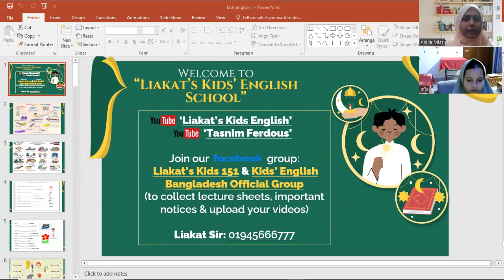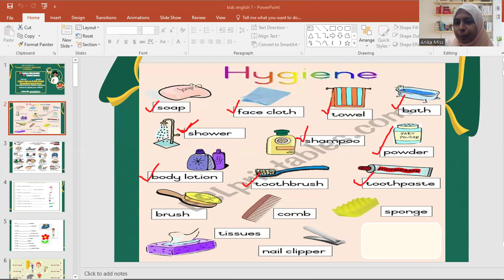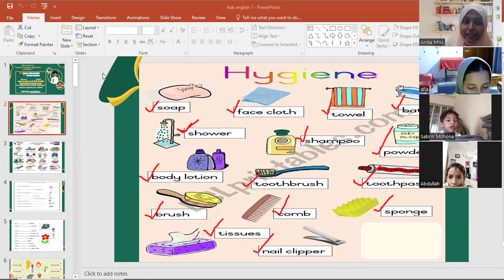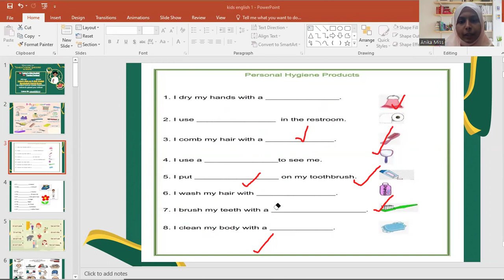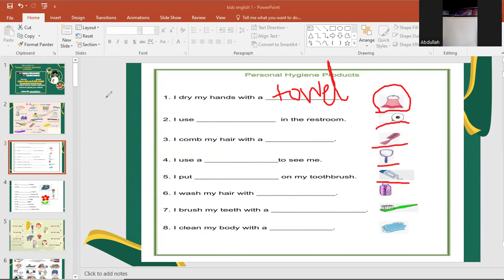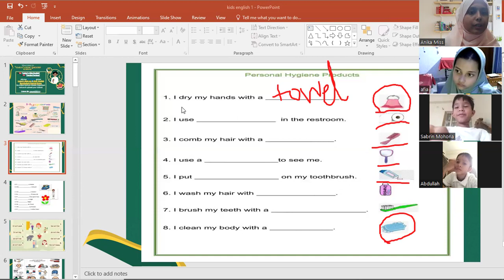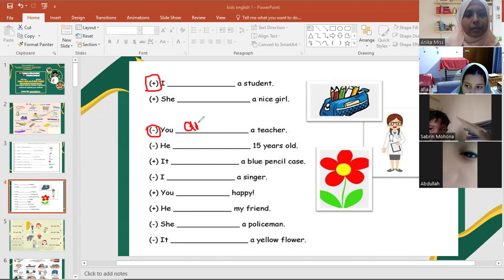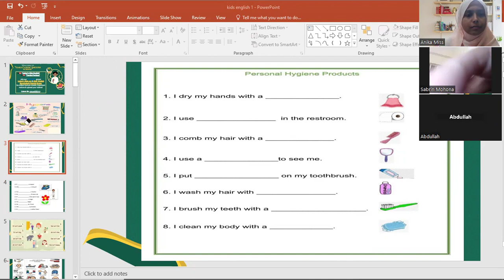Anika miss- Kids Spoken English: KG1 & KG2, (Batch-03) 20/03/2024